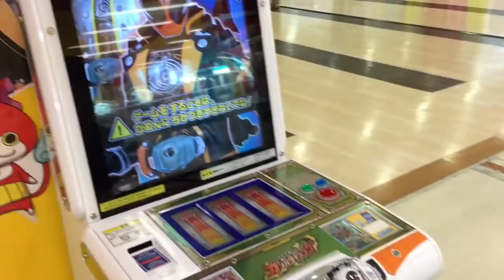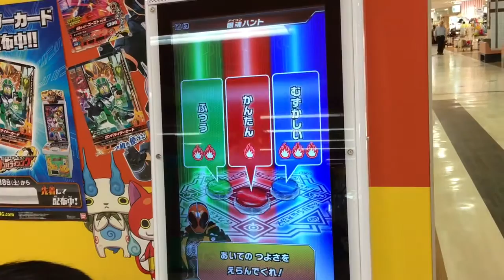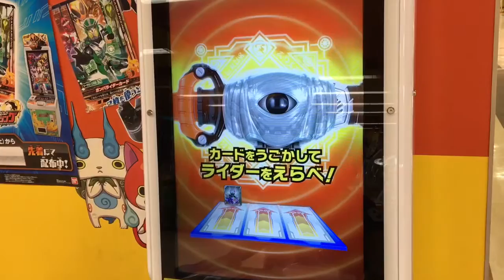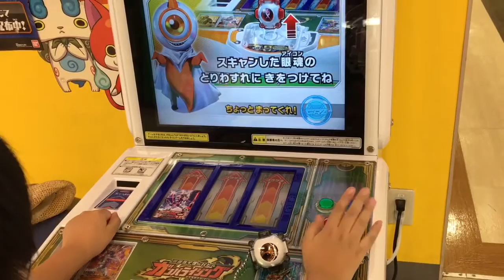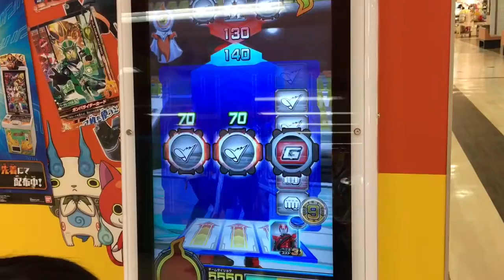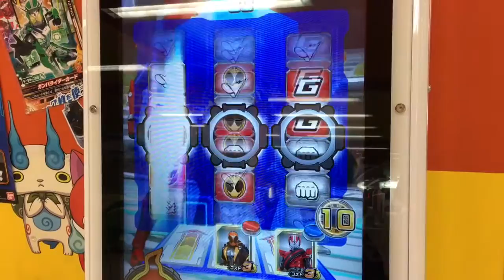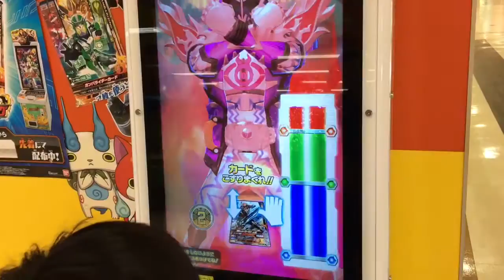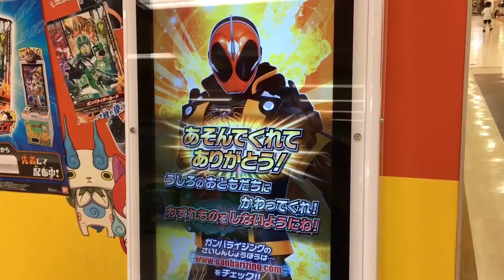Kamen Rider Ghost game in Japan